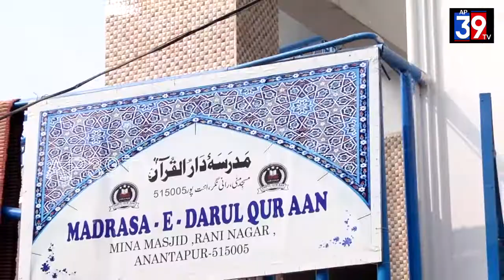అనంతపురం నగరం దుప్పట్లు పంపిణీ కార్యక్రమం....టిడిపి రాష్ట్ర నాయకుడు KM.జక్కివుల్ల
అనంతపురం నగరం విస్తరణతో పాటు, జిల్లాలో నెలకొన్న కరువు పరిస్థితుల వల్ల గ్రామాల నుంచి  పొట్ట చేత పట్టుకొని వలస వచ్చిన వారికి, ఆశ్రయం కల్పించేందుకు తమ కుటుంబం తీవ్ర స్థాయిలో శ్రమించిందని, టిడిపి రాష్ట్ర నాయకుడు KM.జక్కివుల్ల స్పష్టం చేశారు. తన తండ్రి KM.సైఫుల్లా సహకారంతో వివిధ గ్రామాల నుంచి వలస వచ్చిన వారికి నివాస గృహాలు లేక, అద్దె  కట్టలేక ఇబ్బందులు పడుతున్న సమయంలో ఆయా ప్రాంతాల్లో ప్రభుత్వ స్థలాలను గుర్తించి గుడిసెలు వేయించిన విషయాన్ని ఈ సందర్భంగా ప్రస్తావించారు. చలికాలంలో వృద్ధులు పిల్లలు వికలాంగులు  దుప్పట్లు లేక ఇబ్బందులు పడుతున్న సమయంలో వారి ఇబ్బందిని గుర్తించి 4000 వేల డుప్పట్లు కాలనీలవారీగా పంపిణీ ప్రారంభించినట్లు తెలిపారు. ప్రజల సహకారం ఉంటే మరిన్ని సేవా కార్యక్రమాలను నిర్వహిస్తామని చెప్పారు. వేసవిలో దోమల బెడద అధికంగా ఉంటుందని దీనివల్ల చిన్న పిల్లలు సైతం అనేక రోగాల బారిన పడి ఇబ్బందులు పడుతున్న పరిస్థితుల్లో వారికోసం దోమతెరలు  పనిచేస్తాయని అన్నారు. వేసవిలో దోమతెరల పంపిణీ కార్యక్రమాన్ని కొనసాగిస్తామని చెప్పారు. ఈ కార్యక్రమంలో తెలుగుదేశం పార్టీ సీనియర్ నాయకుడు  జయరాం నాయుడు,సింగవరం రవీందర్ నాయుడు. ఉంగరాల  శీన,అమ్మ అసోసియేషన్ అధ్యక్షుడు షేక్షావలి,ఫిరోజ్, మోహన్ కుమార్,  , మహబూబ్ బాషా, ఆటోనగర్ అధ్యక్షులు అల్లాహ్ బకాష్ , దాదు, ముక్తియార్, ముస్తాక్, షఫీ  , మాధవ్ యాదవ్, జయరాం నాయక్, వడ్డే భవాని,లక్ష్మీ నాయుడమ్మ  పాల్గొన్నారు.